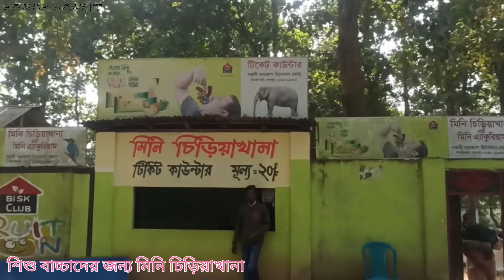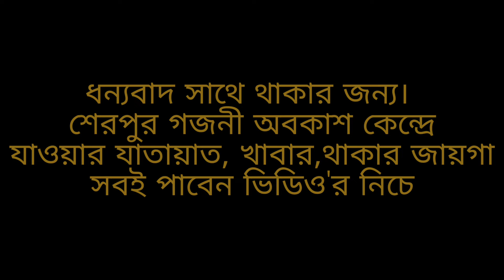Gojni- গজনী।Kanak Pandit। Serpur 2022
গজনী

শেরপুর জেলার ঝিনাইগাতী উপজেলার দর্শনীয় স্থানের নাম গজনী অবকাশ কেন্দ্র।

যাতায়াতঃঃ

ঢাকা মহাখালী বাস টার্মিনাল থেকে ড্রীমল্যান্ড, তুরাগ, আনন্দ বাস সরাসরি শেরপুর যায়। শেরপুর জেলা শহর থেকে শাপলা চত্ত্বর যেতে হবে। শাপলা চত্ত্বর থেকে গজনীর অটো, লেগুনা, সিএনজি পেয়ে যাবেন।

খাবারঃঃঃ

ঝিনাইগাতীতে  সাঈদ বা জোসনায় খেতে পারেন। তবে শেরপুরে শাহজাহান, আহার রেস্তোরাঁয় মোটামোটি ভাল মানের খাবার পাওয়া যায়।

থাকার ব্যবস্থাঃঃ

পূর্বের অনুমতি নিয়ে শেরপুর সার্কিট হাউস এ থাকতে পারবেন। তাছাড়া হোটেল  সম্পদ, হোটেল সাঈদ রয়েছে। তবে নতুন কিছু আবাসিকের কাজ চলমান।

ধন্যবাদ